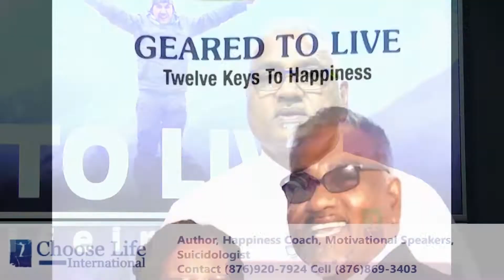Geared to live : Suicide Prevention Seminar Promo Show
Host : Donovan Thomas and Co-Host Faith Thomas